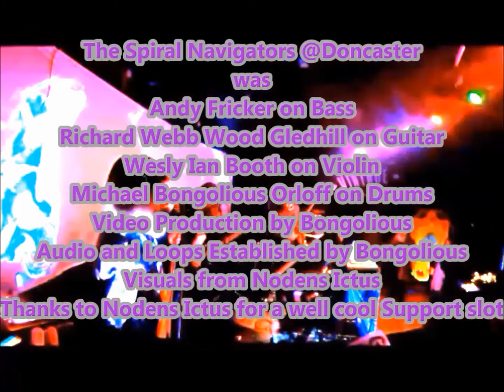Spiral NavigatOrs -'Featurin'- Bongolious - Eroding Megaliths Live At Doncaster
This is the SpiralNavigatOrs Live@Doncaster with ErodingMegaliths whilst Supportin NodensIctus ,, Filmed from TheBongoliousDrumCam , situated away from the drums ,,
Audio and Loops, easy video production by Bongolious , and the BongoliousDrumCorporation 8thDecember2017
Spiral navigators on this occasion are,
AndyFricker - Bass & Vocals
RichardWebbWoodGledhill - Guitar & Vocals
WesleyIanBooth - Violin
Michael Bongolious  - Drumage